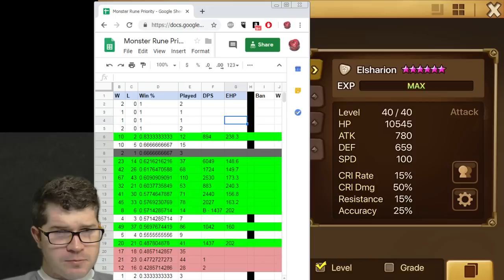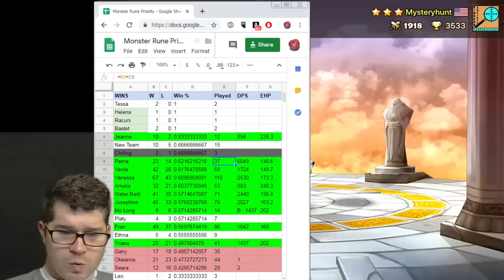RTA Season 8 STATISTICS in SUMMONERS WAR!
In this video we look at the win/loss rates of my monster choices in season 8 rta.  I tried to collect more data than in seasons past to have a better picture of how my choices of units are performing.  Enjoy the world arena nerdy stat action!